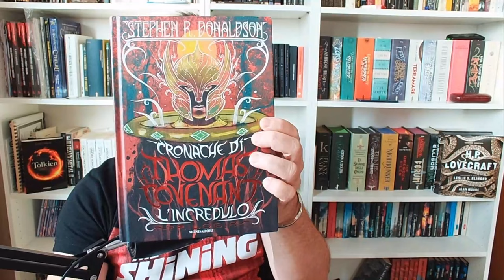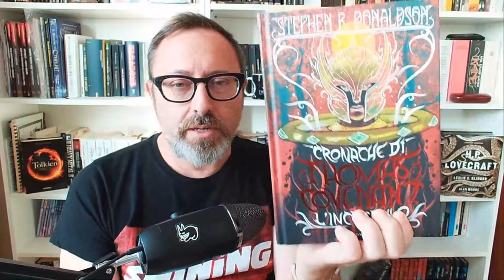CRONACHE DI THOMAS COVENANT L'INCREDULO. La trilogia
Per sostenere il canale, acquista il libro recensito cliccando sul seguente link.
CRONACHE DI THOMAS COVENANT L'INCREDULO
Vuoi contribuire alla divulgazione di una cultura del fantastico post-nerd e non settaria?